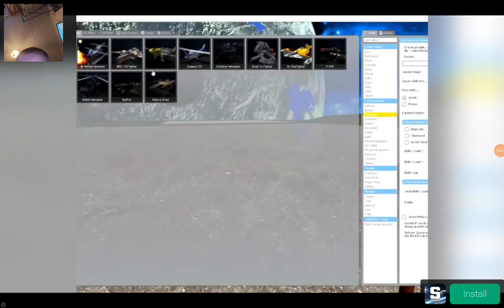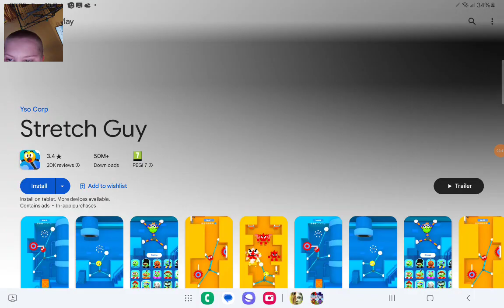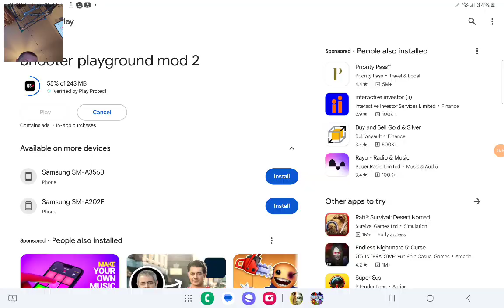DgamePlay episode 2 the lore the marrier